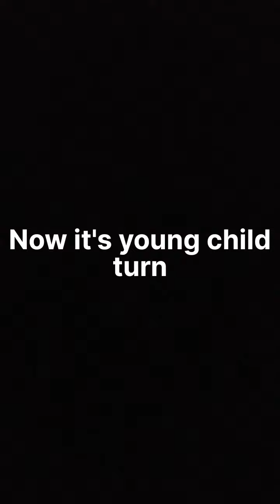Welcome to my first vlog.